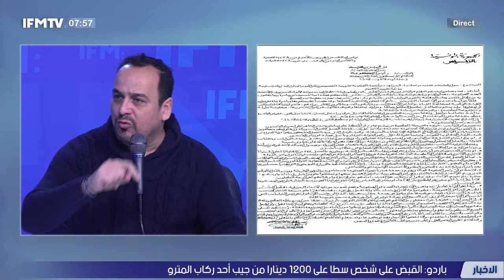مراد الزغيدي لقيس سعيد: أنت لست أمير المؤمنين والرسالة المخطوطة تجاوزتها الأحداث